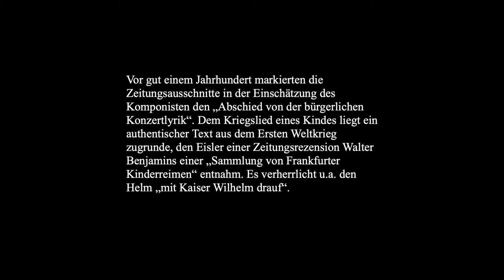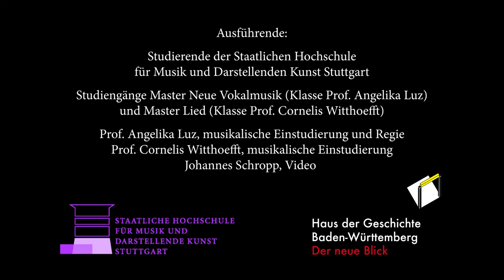Kunst am Kopf - 7